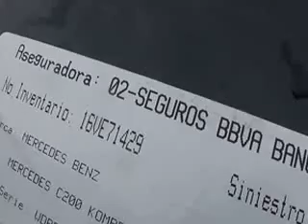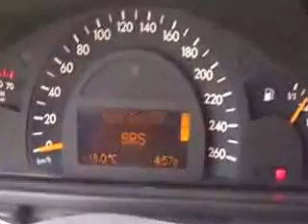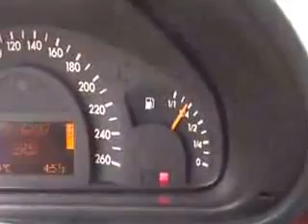SUBASTASMA MERCEDES BENZ, C 200 KOMPRESSOR CLASSIC